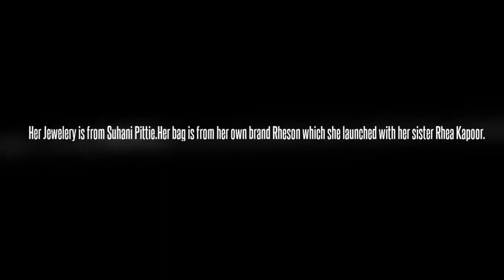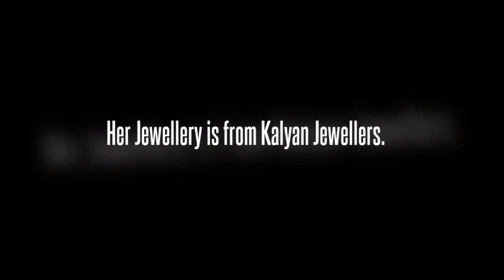Sonam kapoor at Cannes 2017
Sonam Kapoor best Looks, Cannes 2017, Suhani Pittie, Rheson Brand